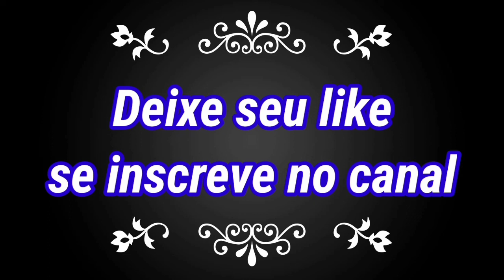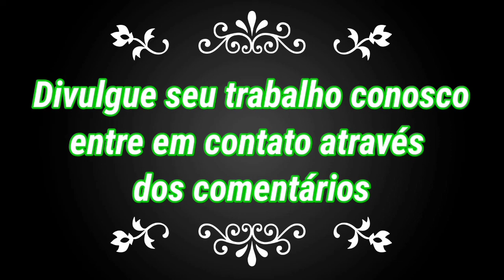Seleção Arrocha gospel atualizado Fevereiro 2022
✓ Esse Canal apenas divulga músicas Gospel.

Se você é PROPRIETÁRIO de algum conteúdo desse canal e não permite a divulgação, não nos dê STRIKER, deixa uma mensagem pedindo a retirada da música e retiramos de imediato obrigado pela compreensão!

Tags
Kemilly Santos,
Davi Sacer, Damares,
Luma Elpidio,
Min.Zoe,
Isaias Saad,
Gabriela Rocha,
AdoraçãoLouvores,
Pr. Lucas,
Anderson Freire,
Aline Barros,
Livres para Adorar,
Bruna Karla,
Fernandinho,
gospel,
gospel 2021,
músicas gospel,
GospelMelhores Músicas,
Louvores,
Louvores 2021,
Adoração,
Adoração 2021,
Hinos,
Hinos 2021,
Hinos Gospel,
Gerson Rufino, maximus records, Vai Passar, Comigo Você não vai Morrer, Amigo Fiel, Vem cear, Quem te chamou foi Deus, Sozinho Jamais, Sobrevivi0, Eu sou Assim09 Eu vou Vencer, dia de sol gerson rufino, lançamento 2020, gerson rufino inédito, musica gospel para ouvir 2020, musica gospel 2019, gravodisc, Deus, Jesus Cristo, louvores abençoados